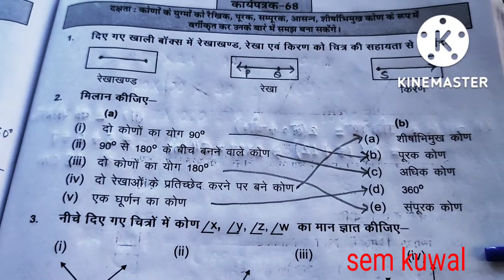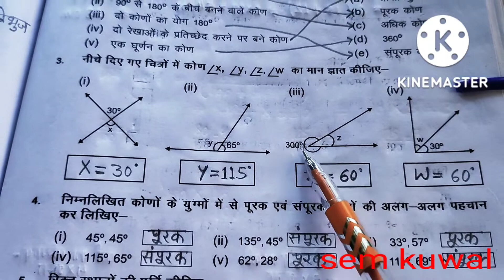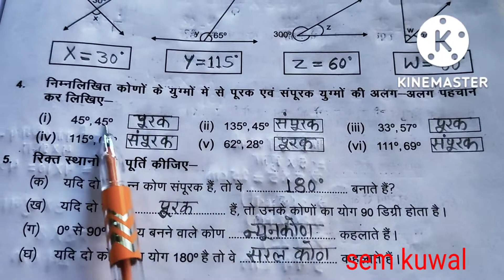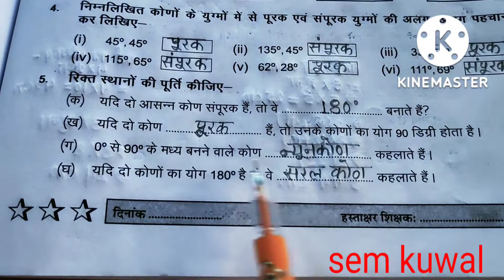कक्षा 8 प्रखर 2 ब्रिज कार्यपुस्तिका गणित कार्यपत्रक 68 पेज 79 class 8 prkhr 2 brij workbook maths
कक्षा 8 प्रखर भाग 2 ब्रिज कार्यपुस्तिका गणित कार्यपत्रक 68 पेज नम्बर- 79 class- 8 prkhr bhag- 2 brij workbook maths worksheet- 68 page no- 79